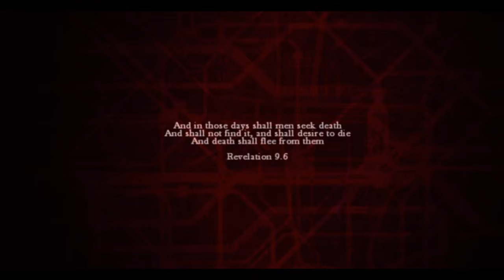Intro vom Spiel Zombi (FSK 18)